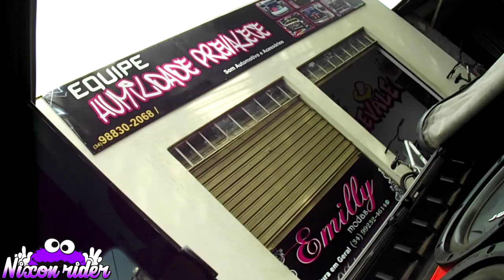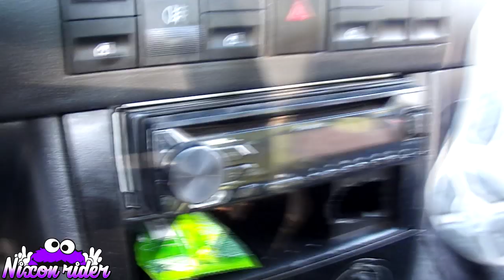🌟NOVAS BATERIAS PRO SOM DA SAVEIRO! *alimentação*🕪 -nixonrider-